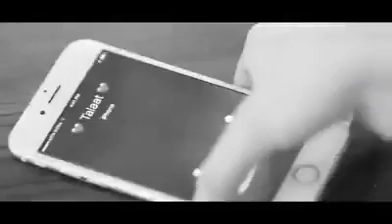A2Z Wedding Talat & Razan